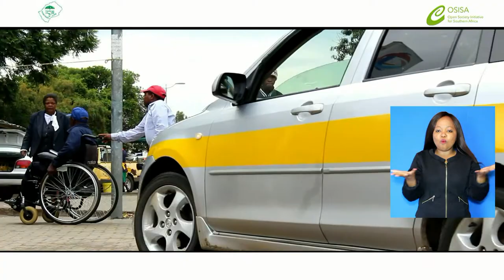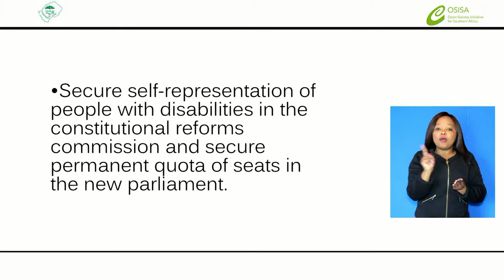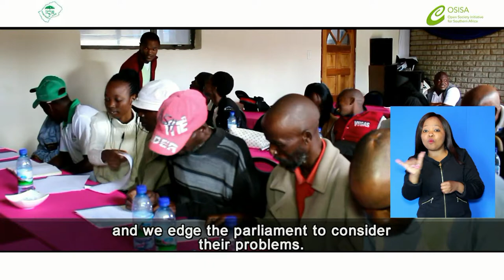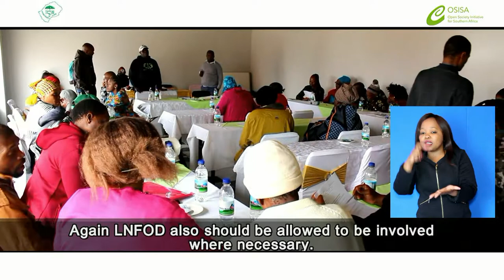Inclusive Reform Process for persons with Disabilities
This is meant to prepare people with disabilities to participate in the national reforms agenda of Lesotho